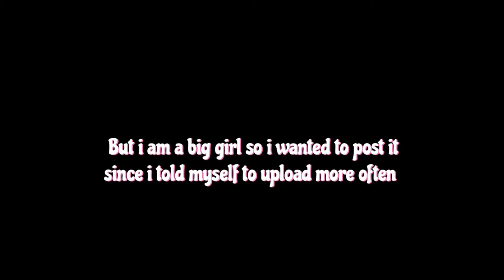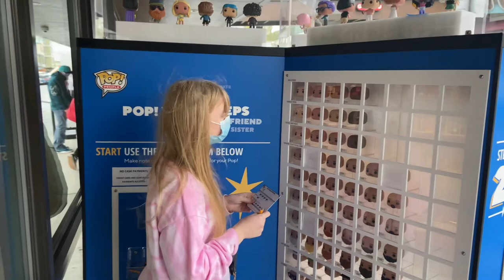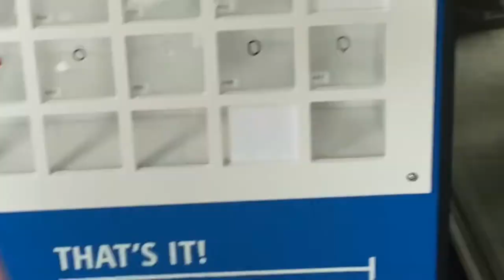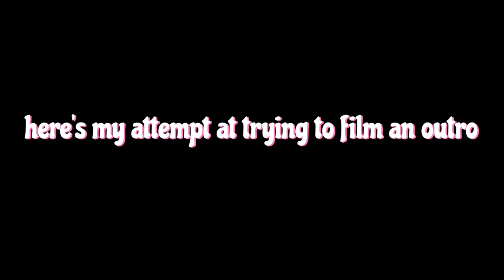I went to Seattle for a day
hi besties i’m back for my once every 6 month upload, this time i guess i’m a vlog channel again because i went to Seattle with paige woohoo well see y’all in a few months lol
                                                          ~♡ Colton